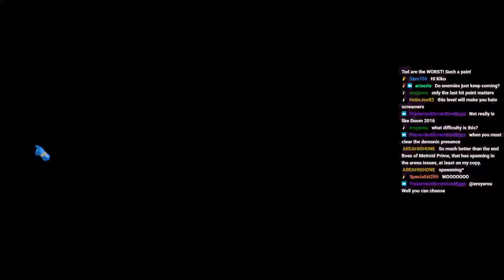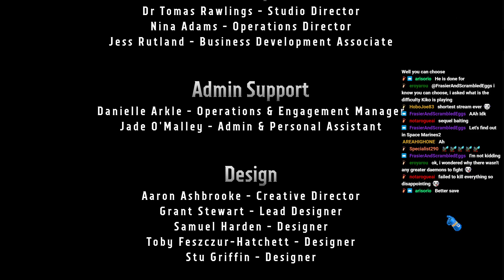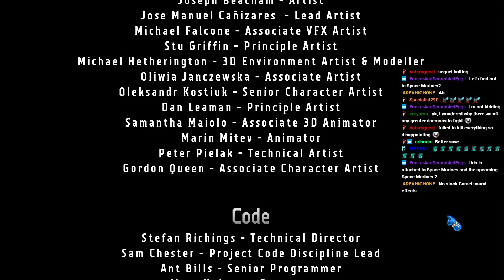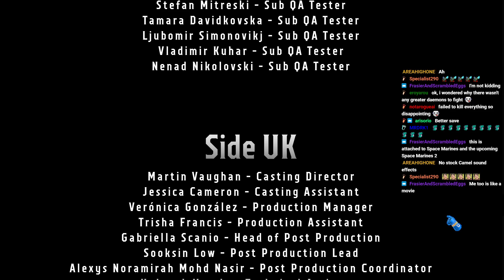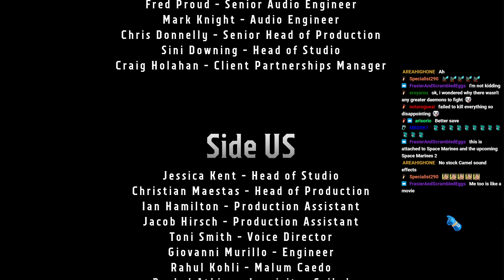Warhammer 40,000: Boltgun Stream VOD #05 (26/10/2023): Don't Mess with Malum Caedo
This is the VOD of the Warhammer 40,000: Boltgun stream which occurred on 26/10/2023.